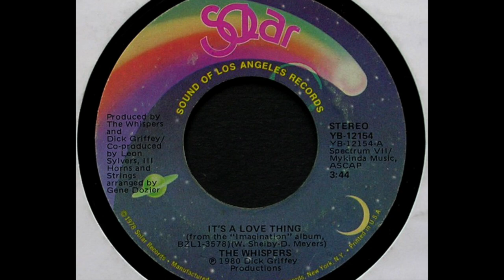The Whispers : "It's A Love Thing" (1980) • Official/Unofficial Music Video • HQ Audio • Lyrics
• Official/Unofficial Music Video • HQ Audio • Subtitle Lyrics Option • Standard Volume Level • Lyrics Transcript Provided Below

That was the best-quality upload of this music video I could find. I have replaced the audio track with a high-quality one of the single, and this involved slowing down the footage slightly, as it was running a bit too fast compared to the HQ audio track I am using. I have not used any of the first 52 seconds of footage, as it did not include any of the performance of the song. The performance footage does not include the instrumental intro of the track, so to accompany this I have put up on screen two pictures of the single. The source video ends before the music has fully faded out and come to an end, so to accompany the ending of the track, I have put up on screen a picture of the single. The source video was also slightly out-of-sync, with the picture running a bit late compared to the sound, so I have fixed that. I have also adjusted the colours of the footage, increasing their intensity and making the dark areas a bit darker. I have also upscaled the resolution from 480p to 1080p, as this increases the bitrate, which slightly improves picture quality at all the different resolution settings the viewer can select, but please be aware that playing it at the 1080p setting is not going to make it look as good as a true 1080p video. I have also added optional subtitles for the lyrics.

This song was written by Dana Meyers and William Shelby. This track was produced by the Whispers, Dick Griffey and Leon Sylvers III, and was released in 1980. The lead vocals are by Wallace and Walter Scott.

It's A Love Thing
Arranged By [Horns, Strings], Contractor [Horns] – Gene Dozier
Arranged By [Vocals], Bass, Co-producer – Leon Sylvers, III
Drums – Wardell Potts, Jr.
Guitar – Ernest "Pepper" Reed, Stephen Shockley
Keyboards – Joey Gallo, Kevin Spencer, Ricky Smith, William Shelby
Percussion – Harvey Mason
Written-By – Dana Meyers, William Shelby

According to Wikipedia, this single reached No. 9 in the UK and Belgium, No. 10 in France, No. 11 in the Netherlands, No. 12 in Finland, No. 17 in Ireland, and No. 28 in their native USA.

Incidentally, the song's Wikipedia page claims that it was not released as a single until 1981, and prior to this was only released as an album track on the 1980 album "Imagination", but on the Discogs website you can see pictures of several 1980 releases of the single, and if you look at the record label I have shown at 0:13 in my video, you will see that the year is stated as being "1980".

I have not been able to find an official presentation of the lyrics to this song. Presented as a pinned comment below and as optional subtitles in the video is my own transcript of the lyrics, for which I have used the transcripts found on lyrics websites as a guide.